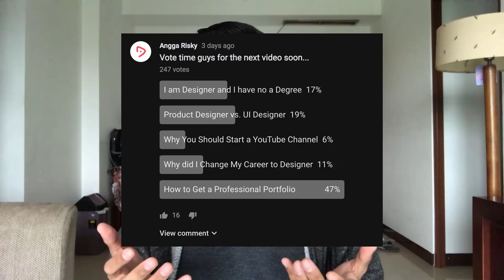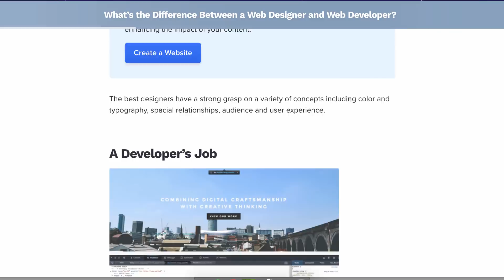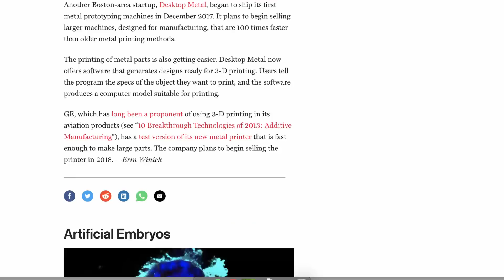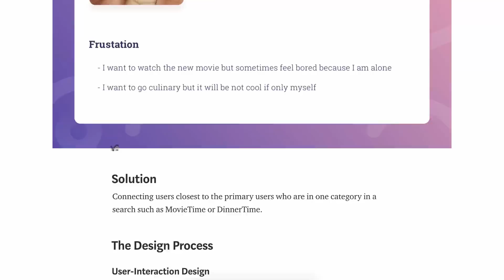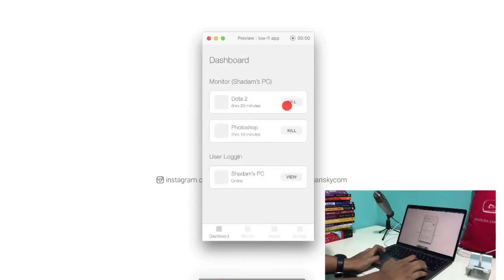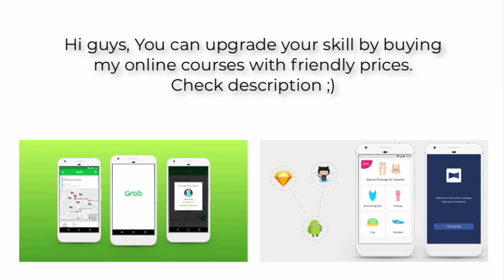How to Build a Professional Portfolio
Hi everyone, welcome back to Angga Risky, and in this video, we will learn how to build our portfolio become looks so professional.

To be hired with big companies such as Google, Facebook, AirBnb, Twitter, and on on. You have to create your own work looks easy-to-understand and professionally.